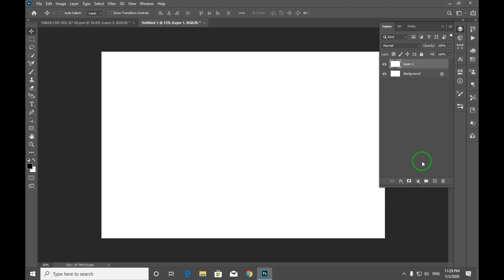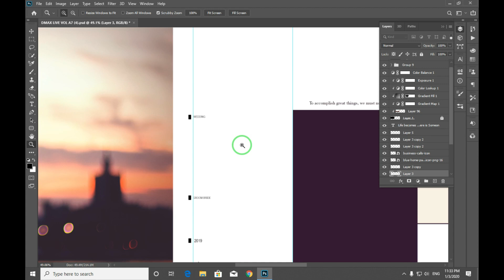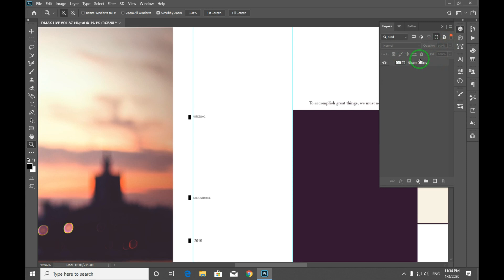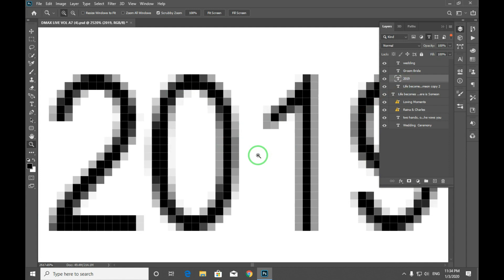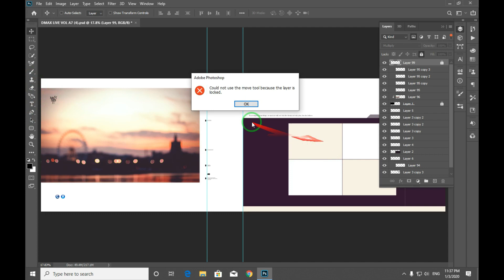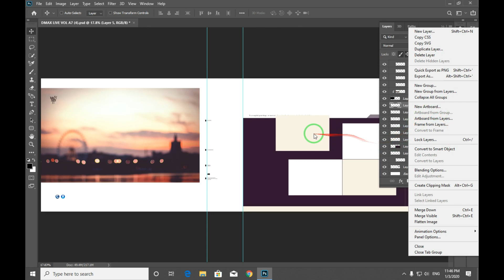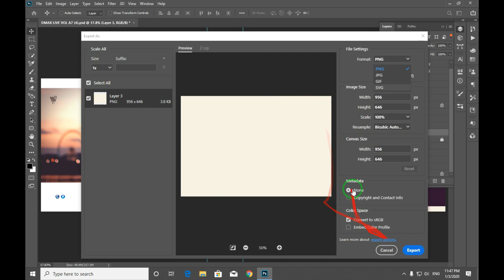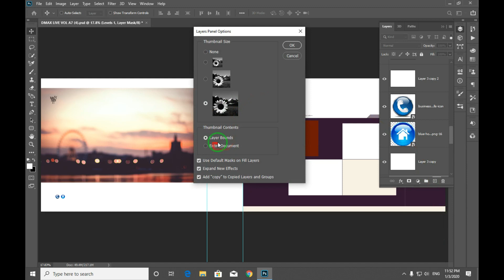Photoshop Basics Layer_Panel | Unknown secrets | Explain in Tamil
►இந்த காணொளி மூலம் Photoshopல் LAYER PANEL பற்றி முழுமையான விளக்கமும் இதுவரை நாம் பயன்படுத்தாத சில வசதிகளையும் விளக்கமாக கூறியுள்ளோம்.

►இந்த காணொளி கண்டிப்பாக உங்களுக்கு பயனுள்ள வகையில் இருக்கும் என நம்புகிறோம். காணொளி குறித்த உங்கள் கருத்துக்கள் வரவேற்கப்படுகின்றன. ! நன்றி.